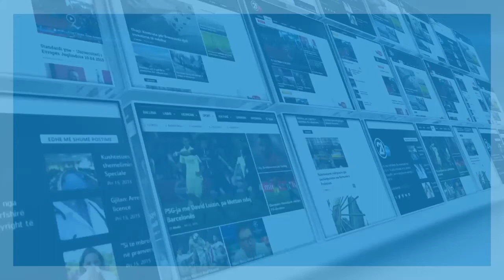PRI FEST 2019 17 07 2019